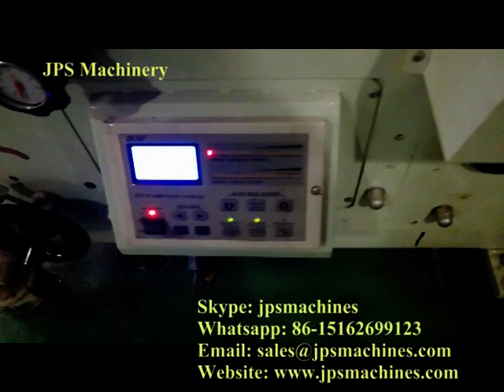JPS600-4C High Speed Paper Drinking Straw Making Machine/ Flexo Printing Machine